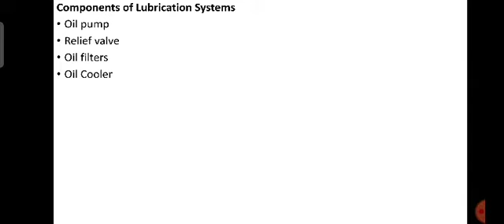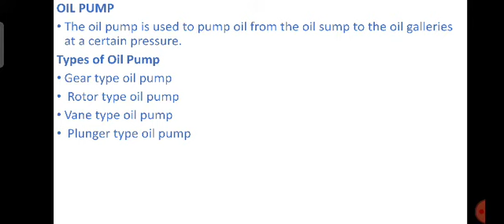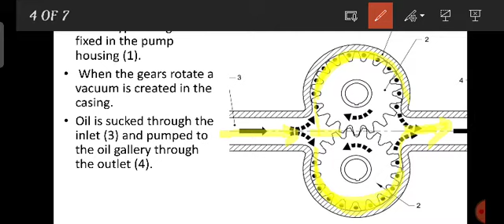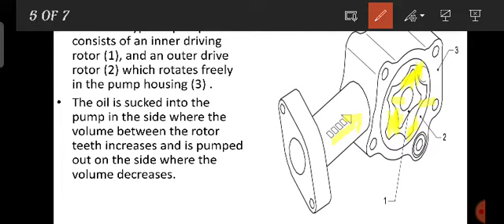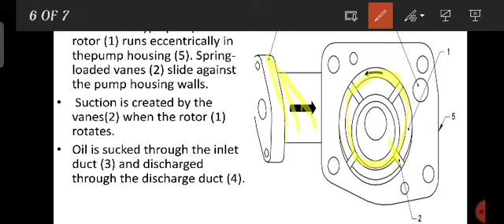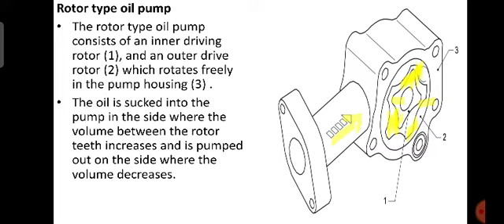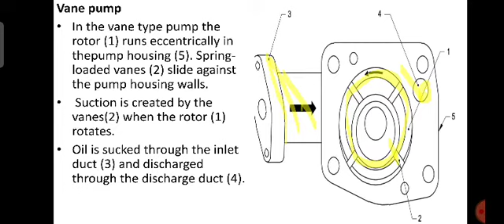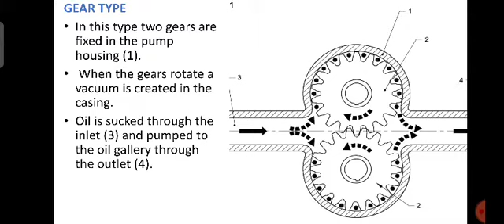Main parts of Lubrication Systems.Part 1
types of oil pump